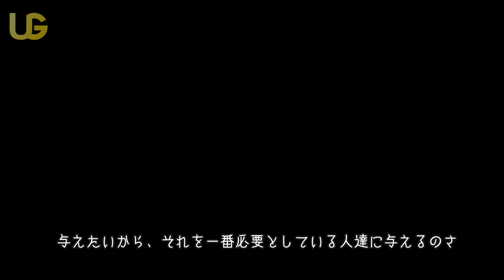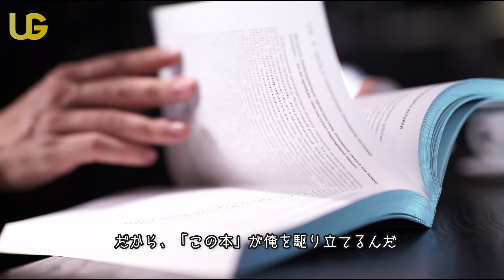アメリカでお笑いの頂点をつかんだ男|| ケヴィン・ハート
スタンドアップ、テレビ、SNS、ハリウッド...現代の全てのメディアで活躍し、世界中から支持を集めるコメディアン、ケヴィン・ハート氏！彼の熱いメッセージを是非お楽しみください♪

United Gratitude Filmsは、
株式会社グローバルネットワークホールディングスの一事業として活動しています！

新たにウェブサイトをリニューアルしましたので、

エンディング曲 "I'm So"
作曲 : Andrew Applepie

UGのＳＮＳも是非ご覧ください！

1)This video has no negative impact on the original works (It would actually be positive for them)
2)This video is also for teaching purposes.
3)The use is transformative.
4)We only used bits and pieces of videos to get the point across where necessary.
United Gratitude Films does not own the rights to these video clips.

United Gratitude Filmsは動画内で使用されているコンテンツの所有権は持っておりません。

しかし、もしチャンネル内で使用されているコンテンツの取り外しを望む所有者がいましたら までよろしくお願いします。